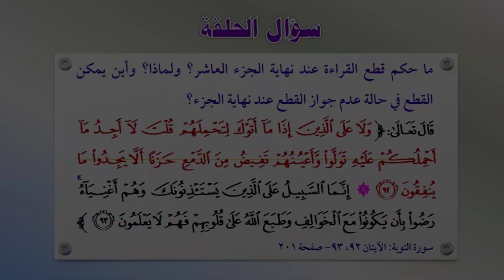14- هدي الرحمن في وقوف القرآن_الجزء العاشر_للشيخ عماد بن أنور الديب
عرضت في هذه الحلقة أهم الوقوف في الجزء العاشر من القرآن الكريم، وذكرت مجموعة من الأمثلة للوقوفات مع شرح ميسر لها، كما ذكرت بعض لطائف الوقف والابتداء، والتي أرجو أن تنال إعجابكم.